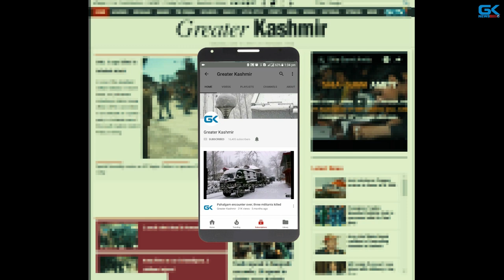Srinagar-Leh highway closed for traffic on second straight day